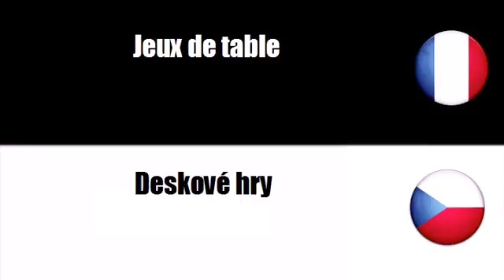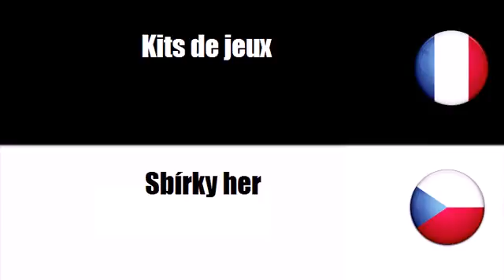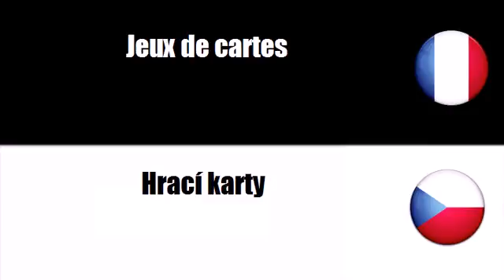Francouzský slovník # Téma = Hracky